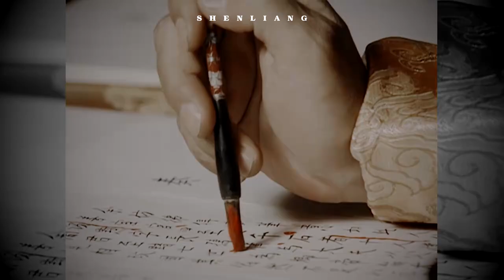[FMV] Hoàng Thái Cực & Đại Ngọc Nhi | Hiếu Trang Bí Sử